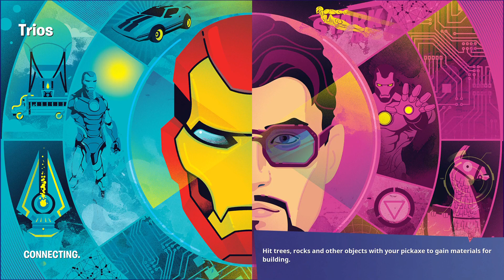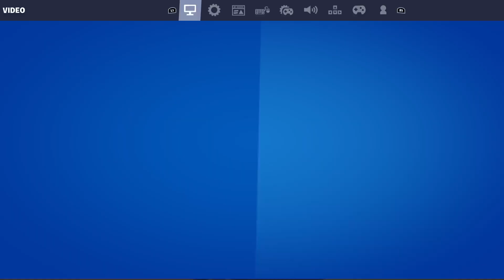Nite Time | warzone